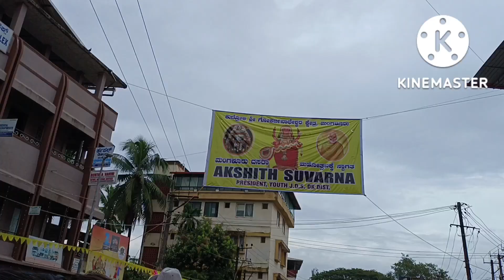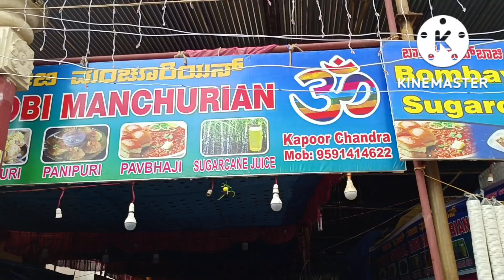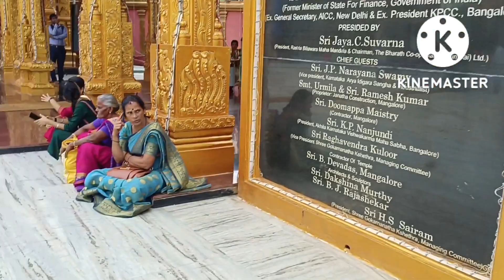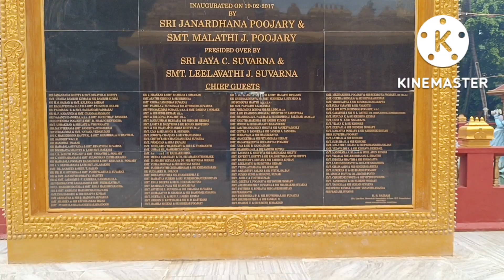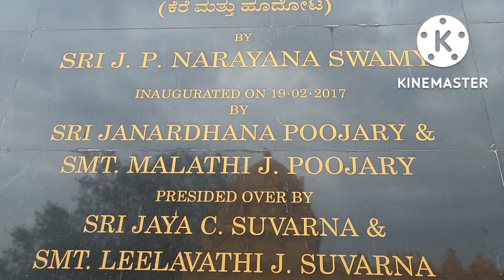हाथ छोड़ दो नहीं तो कोई देख लेगा 🤫 hath chhod do nahin to koi dekh lega‎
Aachmi Mumbai India YouTube channel
हाथ छोड़ दो नहीं तो कोई देख लेगा 🤫 hath chhod do nahin to koi dekh lega‎@DABLU YADAV JMD
food BD
food blogger food test
Bangalore kudrauli temple mandir ka najara dekho bhai
number dikhta hai Bhai
roza food rail